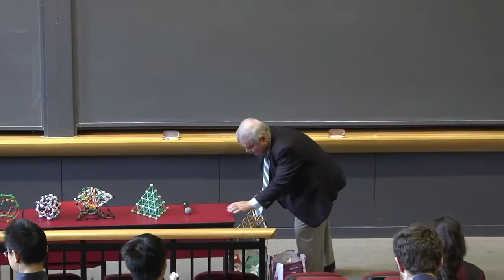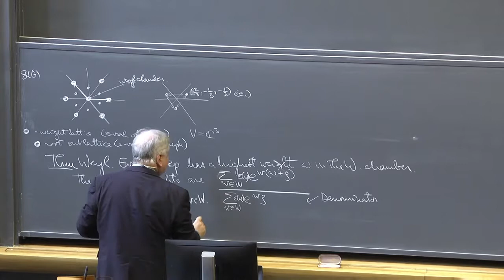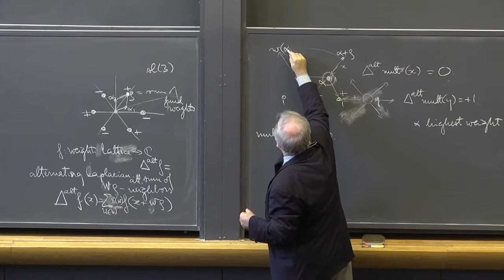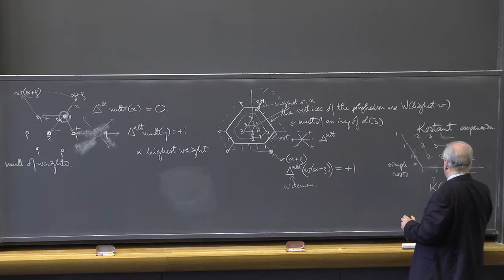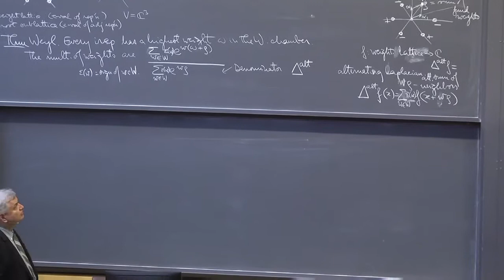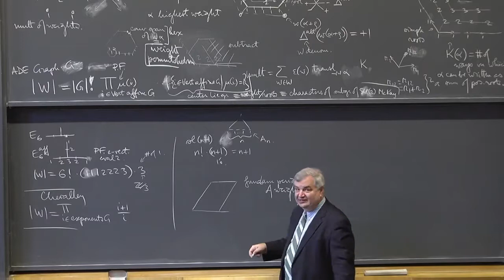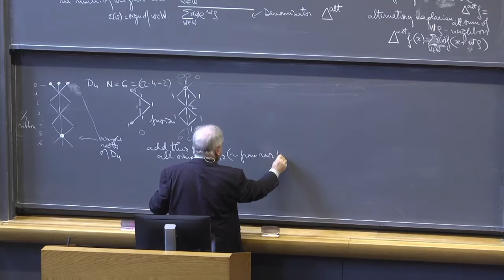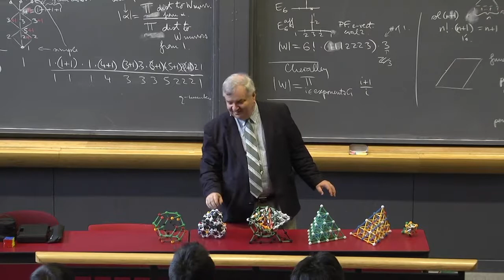L21 Adrian Ocneanu Harvard Physics 267 2017 10 23